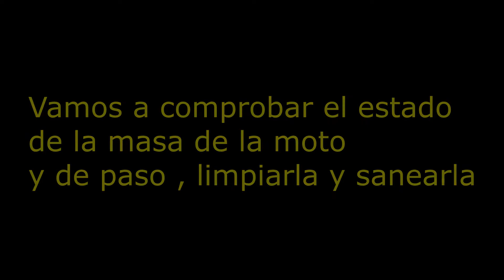K1200S - Revisando la masa de la moto (actualizado 28/3/21)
esta es la cuarta revision de este video
el primero lo retire por un error en el montaje de video
el segundo porque me aconsejaron no usar grasa de cobre sobre aluminio
el tercero porque falto proteger el terminal de la masa tras el lijado
espero que a la cuarta vaya la vencida y añadiendo lo de proteger el terminal con spray de cinc hayamos conseguido dejarlo todo bien

de todas maneras y viendo que mi terminal no estaba afectado por la sulfatacion , en caso de que abrais y veais que todo esta bien , limpiad bien con alcohol y volved a montar sin lijar el terminal